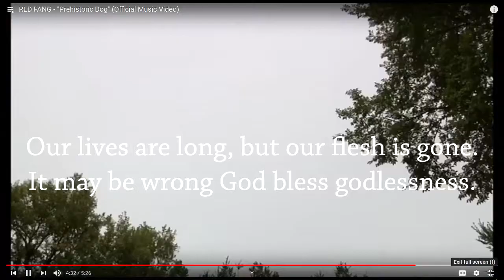Prehistoric Dog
Sing along with Red Fang